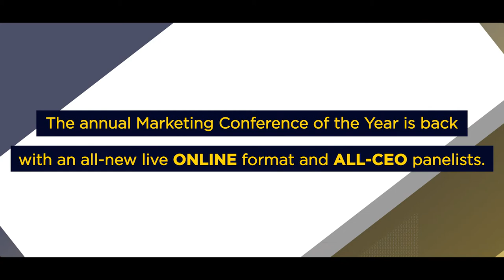Thrive in 2021 and beyond!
The annual Marketing Conference of the Year is back with an all-new live ONLINE format and ALL-CEO panelists.

17 HIGH-POWERED CEOs in 5 HIGH-IMPACT SESSIONS
✅ PRACTICAL INSIGHTS
✅ REAL-LIFE EXPERIENCES
✅ IN THE PHILIPPINE SETTING

Save the date: November 16-20, 2020
One session per day, from 2PM to 4PM